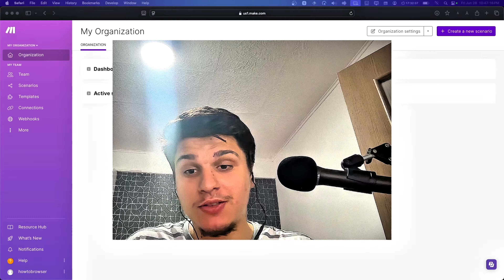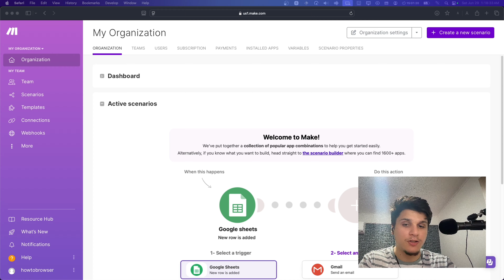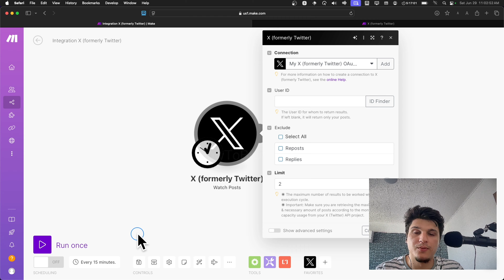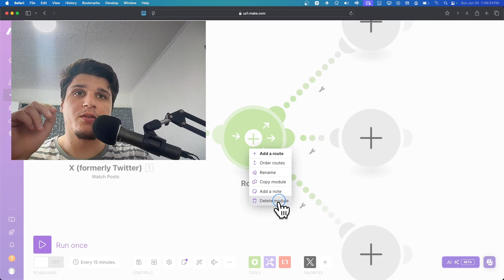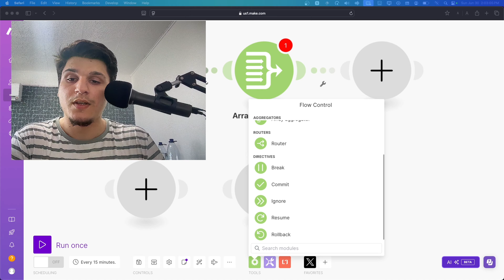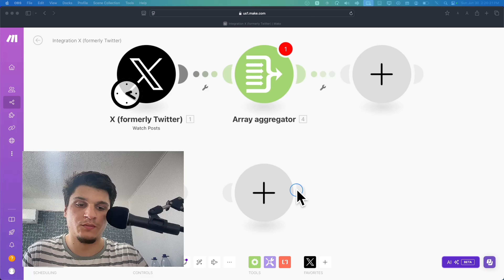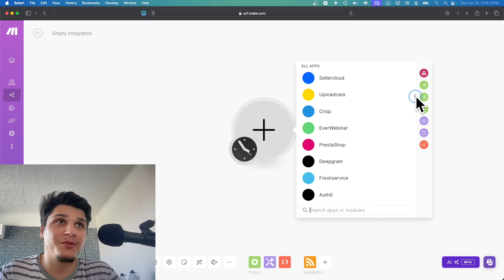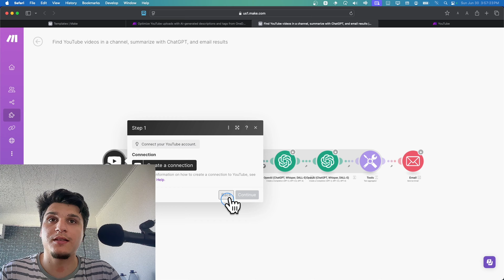MakeCom Course Tutorial For Beginners How To Use (USE AI TO AUTOMATE)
MakeCom Course Tutorial For Beginners